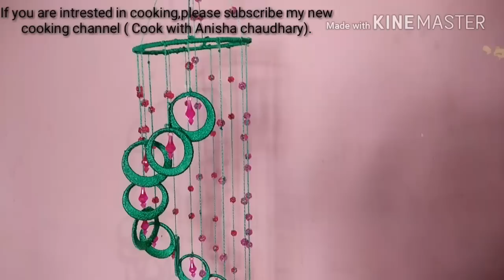Wastage Macrame simple Jhumar with wastage bangle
Material details-
Wastage macrame
Wastage bangel-
Large-15
Small-15
Bells
Beads
6.5 inch ring.
Recording Gears Used Camera Mic Tripod